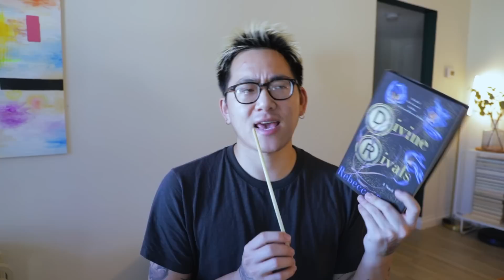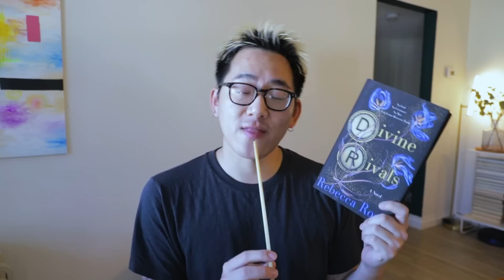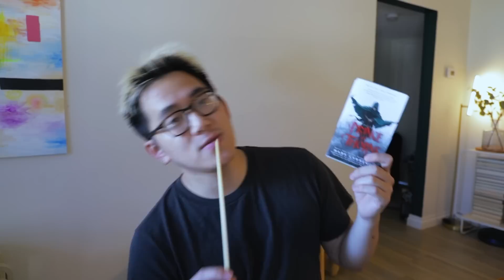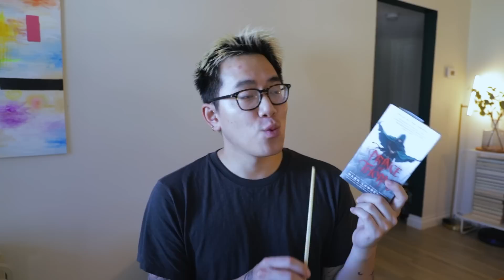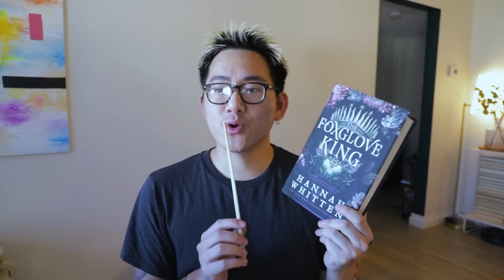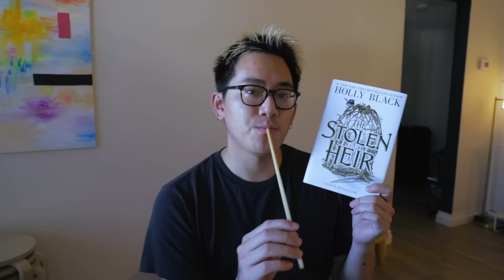the BEST and WORST books I've read so far......Mid Year Check In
🥳 Thank you to Book of the Month for sponsoring this video! Use code ELLIAS to get your first BOTM for only $9.99

discounts
Uber Eats: $20 off your first Uber Eats order of $25 or more.